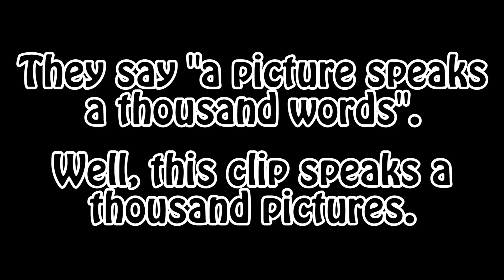World of Warcraft vs Final Fantasy XIV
World of Warcraft vs Final Fantasy XIV. Today we are looking at what both of these MMORPGs have to offer, and we're looking at this from several different perspectives of the MMORPG genre. This includes Story telling, questing, leveling, classes / jobs, pvp, pve, leveling alts, and more! The main goal of this video is to show you both the strengths and the weaknesses of both games, and right now several WoW players are concidering trying out Final Fantasy, so I wanted to atleast highlight what I have learnt so far from playing Final Fantasy. For perspective, I have about 220 hours played in Final Fantasy so far, and 10,000+ hours in World of Warcraft.

This is a Leveling Guide Built on Quality by Speedrun World Record Holders in Classic WoW & TBC Classic and you can try the Level 1-30 Version for FREE!

This Goldmaking Guide by Studen is incredibly in-depth, already consists of 80+ pages of goldmaking & goldfarming information, and it will keep getting updated aswell!

Timestamps
0:00 World of Warcraft vs Final Fantasy XIV
1:05 Different Audiences & Playstyles
2:11 Mounts in FFXIV & WoW
4:32 Player vs Players in FFXIV & WoW
5:21 Player vs Environment, Dungeons & Raiding
7:38 Respecting The Player's Time
9:12 Jobs in FFXIV vs Classes in WoW
11:15 WoW vs FFXIV
15:23 Outro
Social Media!